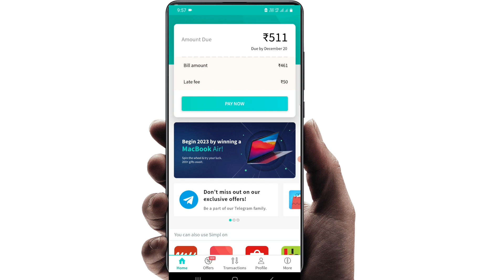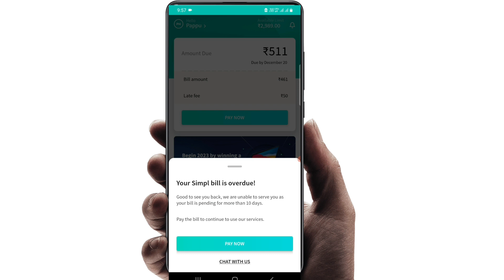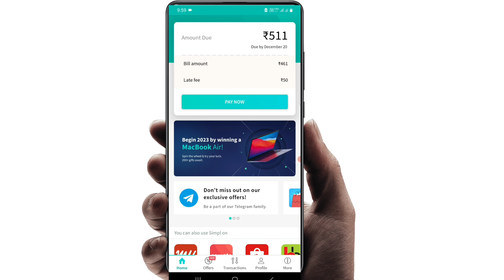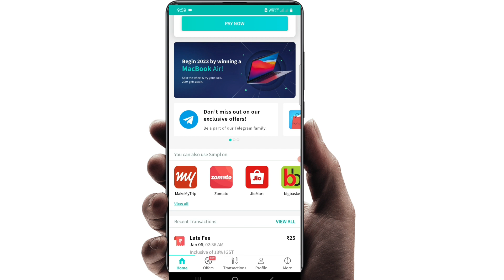simpl pay later bill payment